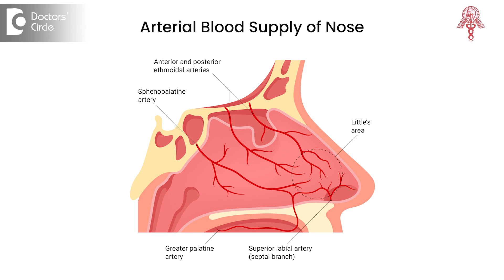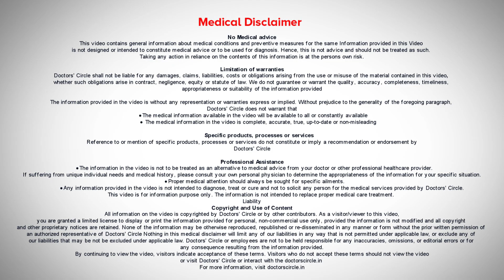How to STOP WINTER nose bleeding? Nasal polyps home remedy | nose bleed kids - Dr.Harihara Murthy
Dr. Harihara Murthy, MS ,MBBS | Phone 📞 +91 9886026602 (Online & in-person appointment can be booked online or by call) | Registration No: 24516 Karnataka Medical Council, 1985
Consultant ENT Surgeon | Murthy Health and Research Center, Bangalore, India
Nasal bleeding is common feature especially in children even sometimes in adults. Why does it happen dryness of the tissues of the nose causes chapping like features like cracking of the lips, you can have dryness causing bleeding from the nose. This is something that can be avoided by making sure that in dry months make you ensure that there is hydration that is good you can use saline, an ointment or even coconut oil for that matter to ensure that there is no dryness of the tissues in the front of the nose. Why only the front of the nose is because the front of the nose has got a confluence of vessels blood vessels in two layers the deeper layer and the sub superficial layer and both these things because the confluence of the vessels, blood vessels makes it highly susceptible to bleed profusely even with a small injury. That's why when children put a finger in the nose and pick the nose the small fingernail can cause an injury which can cause torrential bleeding.  Likewise when there's a rupture of the blood vessel in children one can cause a lot of bleeding. Adults who have hypertension can be prone for bleeding from the nose because of a increased blood pressure causing a rupture of the blood vessel. Remember if the bleeding from the nose is happening in a person with hypertension you should thank the stars that that is happening because the other option would be a bleeding in the brain which is something that nobody wants. So protecting oneself is to ensure that you take the right kind of medication to find out the cause and then start it and ensure that you avoid it by protecting yourself in cold weather ensuring that's good hydration of the tissues as well remember protection and prevention is always better than a cure.